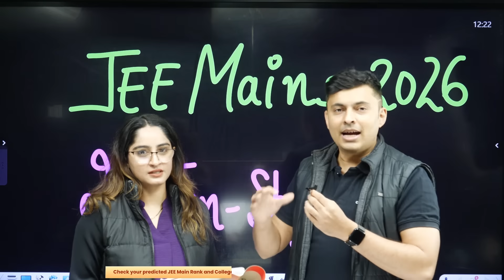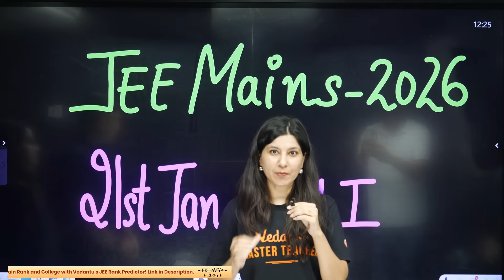JEE Mains 2026 Paper Reaction & Analysis 😱 | Easy or Tough? | Vedantu JEE English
Just attempted JEE Mains 2026 and wondering how the paper actually was? 🤔
In this video, Vedantu JEE English brings you a detailed paper reaction & complete analysis of JEE Mains 2026, based on student feedback, shift-wise difficulty, and question trends.

NOT Satisfied with your Attempt, Practice with Eklavya Test Series for JEE Mains Attempt 2

📝Fill this FORM and AVAIL Flat ₹40,000 OFF on 2-Year JEE/NEET Pro Courses